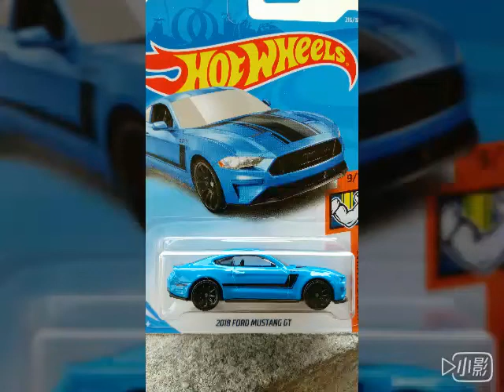2018 Hot Wheels New Model Muscle Mania Series - 2018 FORD MUSTANG GT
Hotwheels
2018 FORD MUSTANG GT
No:216/365